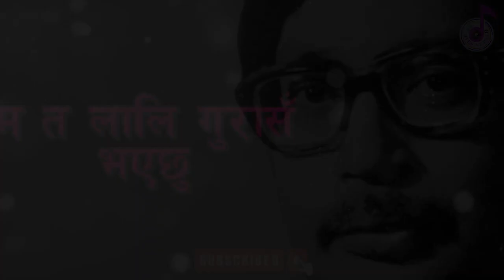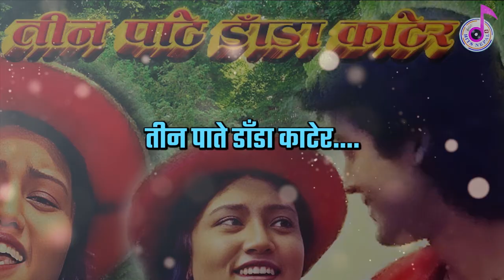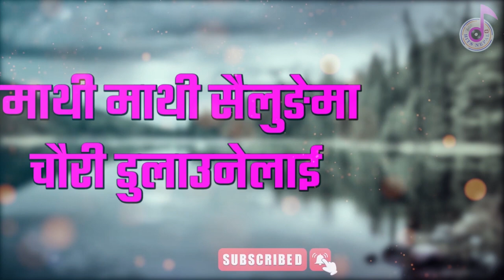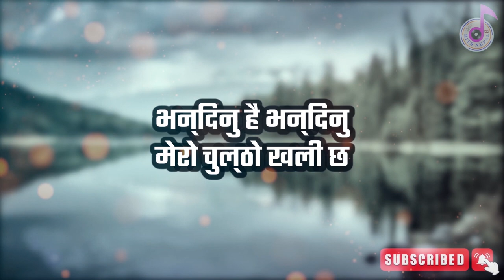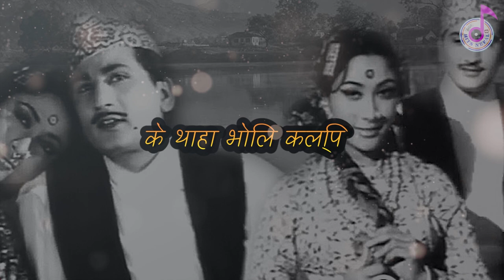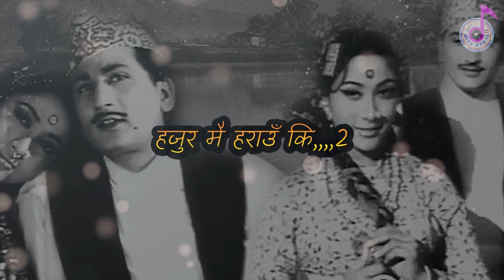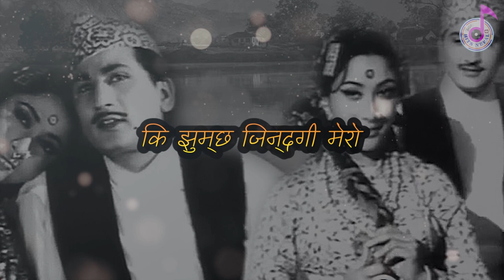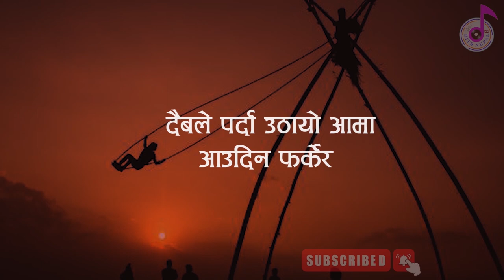Nepali Karaoke Music Track Collection Free No Copyright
Nepali Karaoke Music Track Collection No Copyright

Thankyou. ❤❤🙏🙏